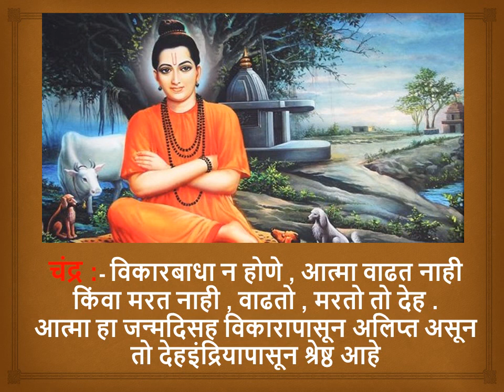श्री दत्त गुरूंचे गुरु ,पाणी अग्नि ,चंद्र,स्नेहभाव , पवित्रता ,विकारांपासून अलिप्तता हे गुण घ्यावे